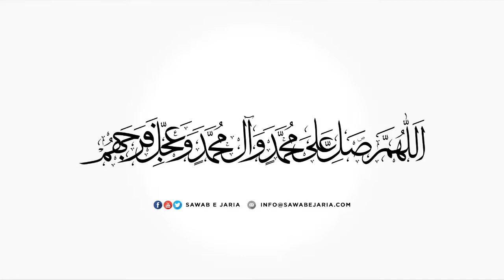Maulana Nadir Sadiqi Sahab | Maqam e ismat aur Imam Sajjad as. | 01st Sept 22(Day4) | [SawabeJaria]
Maulana Nadir Sadiqi Sahab

Maqam e ismat aur Imam Sajjad as.

01st September 2022 (Day 4)

[SawabeJaria]